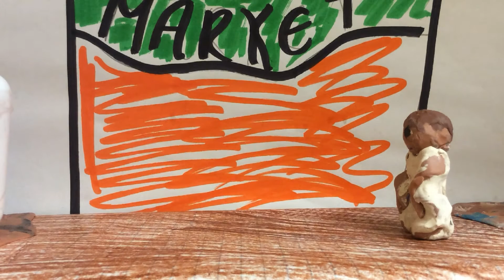Iqbal Part 6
A stop motion recreation of the story of Iqbal Masih, a tale of bonded labor in Pakistan based on the novel by Francesco D'Adamo.